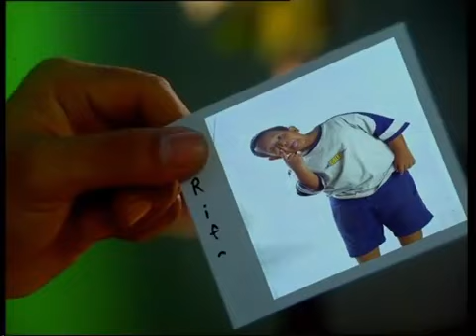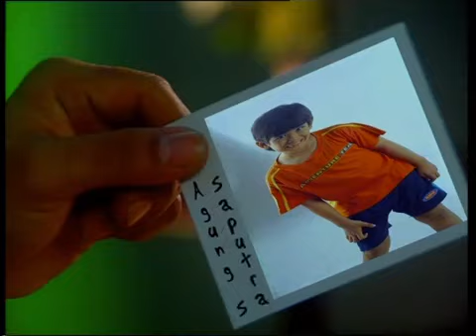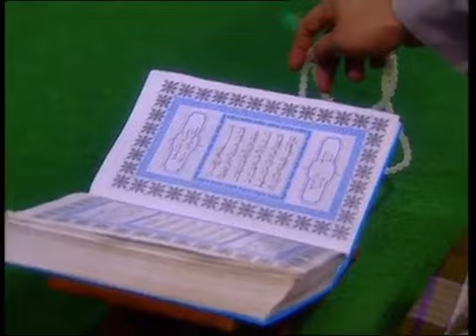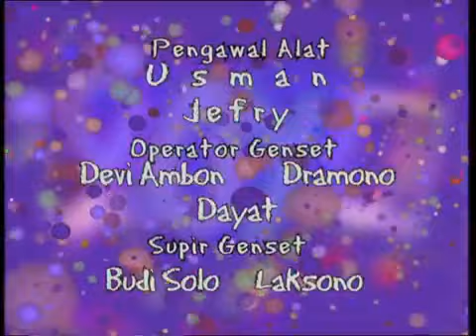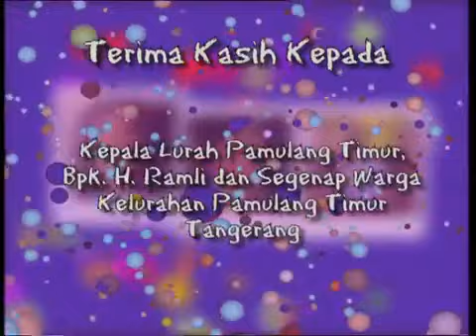Si Yoyo Season 1 - Episode 9